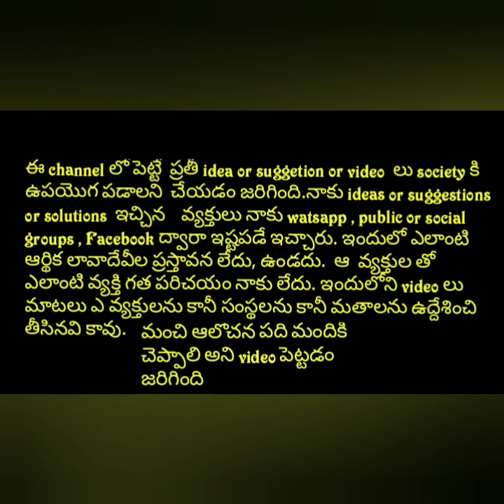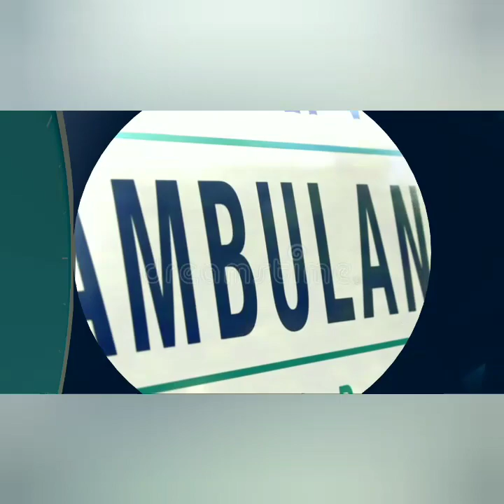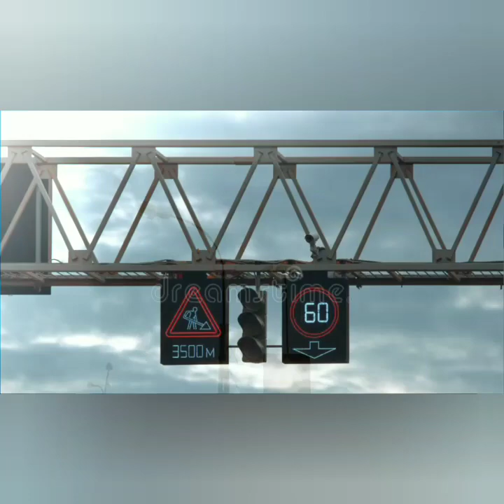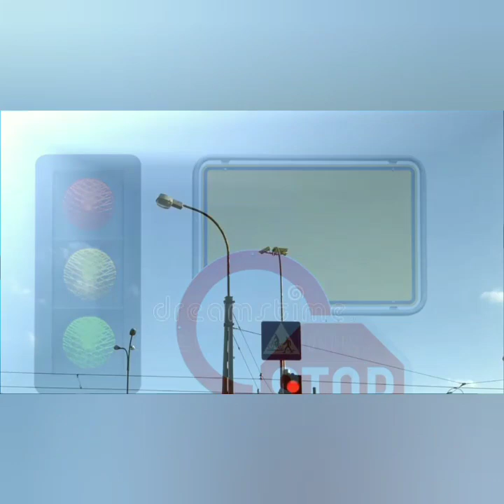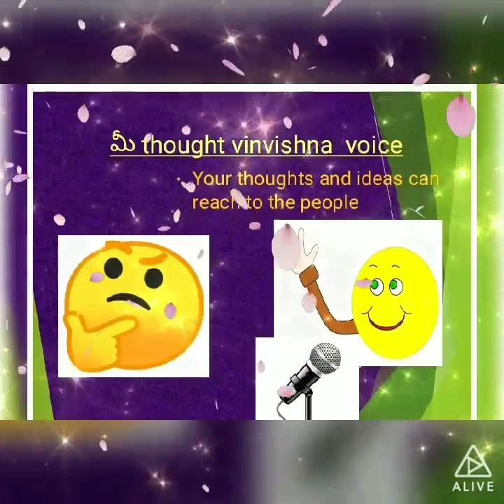Heavy traffic and red signals ఇక ambulance కి అడ్డుగా రావు/ clear way for ambulance service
And please don't send your phone numbers in my comment box